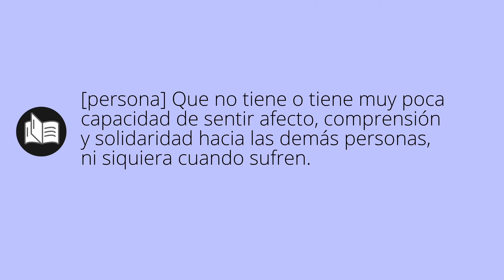Que significa INHUMANA • inhumana SIGNIFICADO • inhumana DEFINICIÓN • Que es INHUMANA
Que significa inhumana en español. Cual es el significado y definicion de inhumana. que es inhumana. inhumana definiicon en español. Todos los significados y definiciones del diccionario español.

Diccionario de la RAE (Kindle):
Diccionario de la RAE (Tapa dura):
Diccionario de primaria VOX:
Diccionario Esencial de la Lengua Española:
Diccionario Cambridge Español - Inglés: